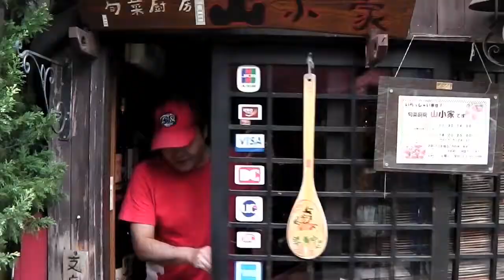T Pistonz+KMC 『おはよう！シャイニング・デイ』 MV)